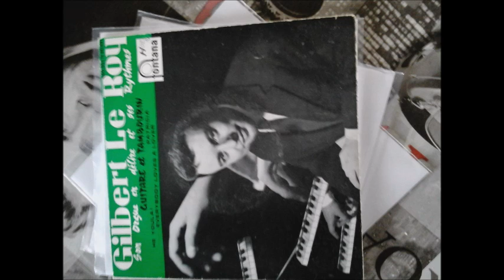gilbert leroy hé youla